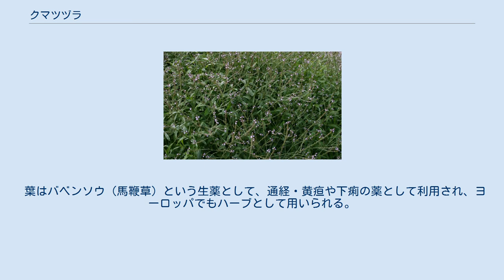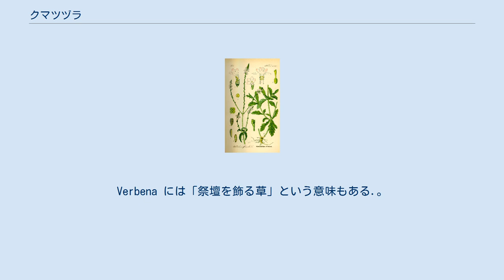クマツヅラ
クマツヅラ クマツヅラ（熊葛、学名: Verbena officinalis）はクマツヅラ科クマツヅラ属の多年草。
鳩がこの草を好むことから「pigeon grass」(鳩の草)、「pigeon meat」(鳩の餌) と言う呼び名も持つ。
 高さは50-80cm。
茎の断面は四角く、上部で枝分かれする。
 葉は羽状に3〜5裂する。
 花期は6〜9月で、淡紅紫色の花を咲かせる。
 種子及び横に伸びる地下茎で繁殖する。
 ヨーロッパ、中国、日本全土に分布し、荒れ地や道端に生える。
北米に帰化している。
 葉はバベンソウ（馬鞭草）という生薬として、通経・黄疸や下痢の薬として利用され、ヨーロッパでもハーブとして用いられる。
日本でも古くから用いられており、『和名抄』に「久末都々良」として登場する。
 古代ローマでは祭礼に持ちいるなど、聖なる草とされた。
Verbena には「祭壇を飾る草」という意味もある.。
また、古代ドルイド僧は、清めの水、占い、予言などに用いたという。
他にも魔力があり、魔除けの草として、ヨーロッパの古い文献などにその名が出てくるなど、宗教、呪術に結びつく内容が多く存在する。